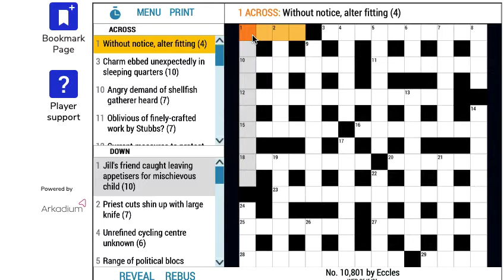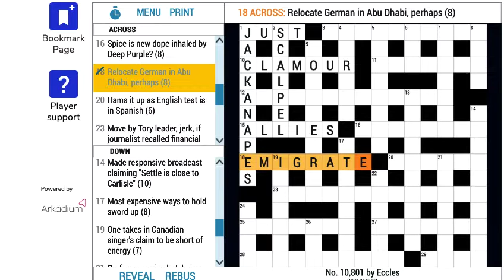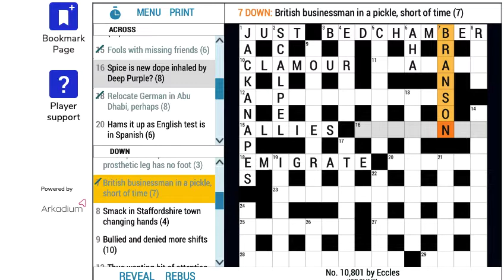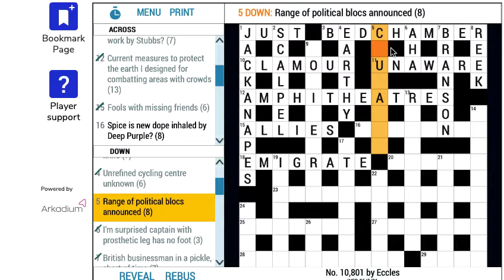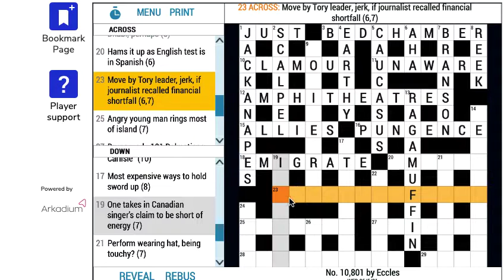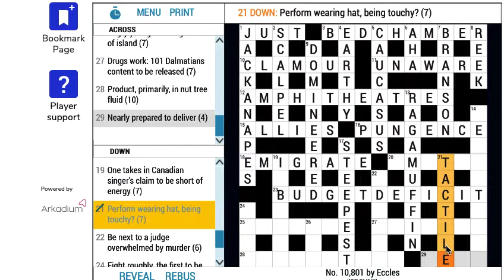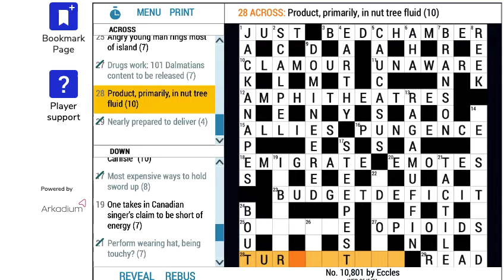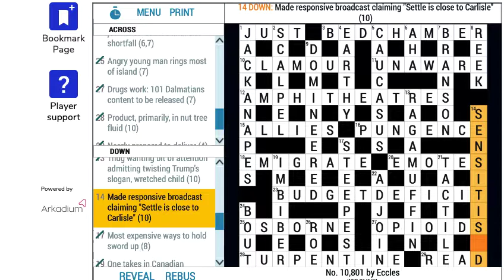Guided cryptic crossword solve, another Eccles classic (ASMR)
Guided cryptic crossword solve and tutorial, with gentle rain sounds and soft spoken ASMR